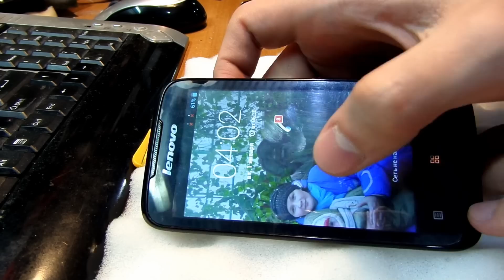Смартфон Lenovo A369i. Тачскрин не реагирует на касания. Как разобрать. Залитие